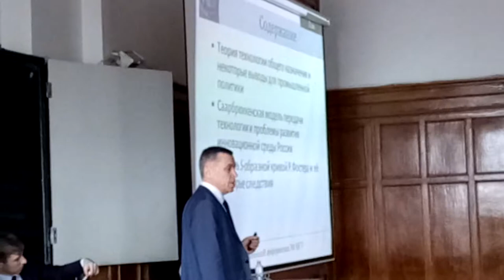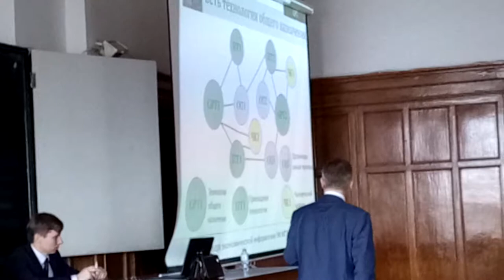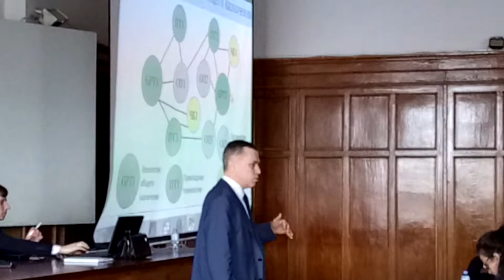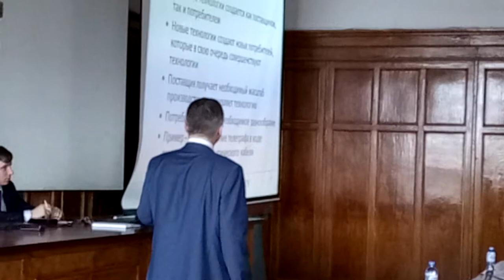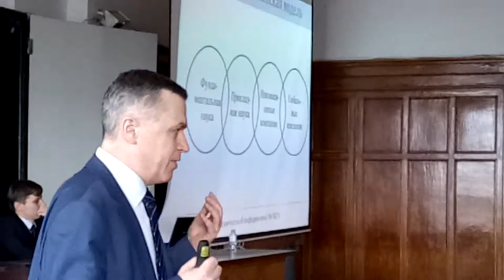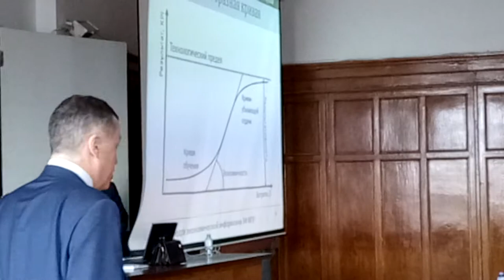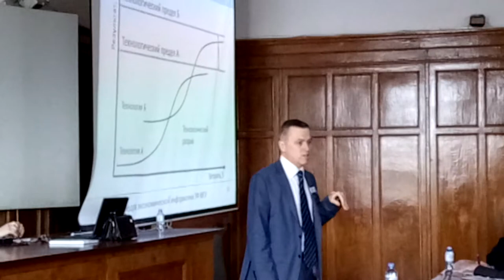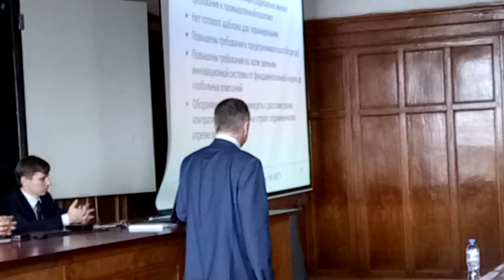Форсаж цифровой экономики ч.2 - Михаил Логачев